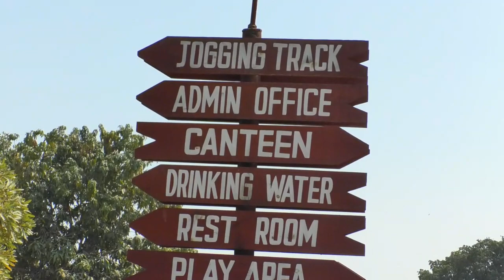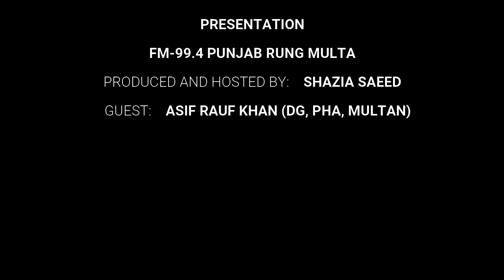"JAAN SUNJAN" || ASIF RAUF KHAN (DG, PHA) || SHAZIA SAEED || FM-99.4 PUNJAB RUNG MULTAN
FM 99.4 Punjab Rung Covering major areas of South Punjab, Reaching masses, working for the promotion of mother language,  culture, art, peace, harmony & brotherhood. Please follow us for more details.

Presentation: FM-99.4 Punjab Rung Multan
Created By: SHAZIA SAEED
Guest : ASIF RAUF KHAN (DG, PHA)

FM 99.4 Punjab Rung Presentation
All copyrights reserved, Copyright @ FM Punjab Rung Multan. Any illegal reproduction of this content will result in immediate legal action.